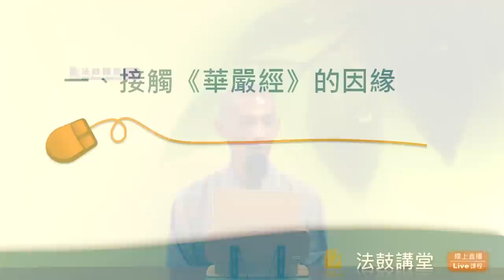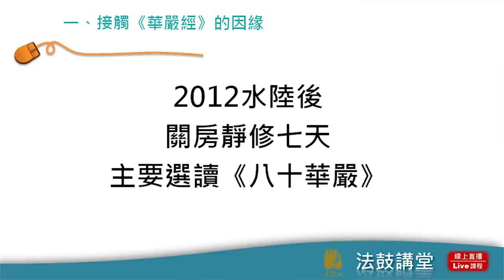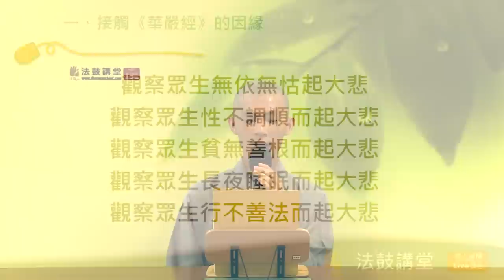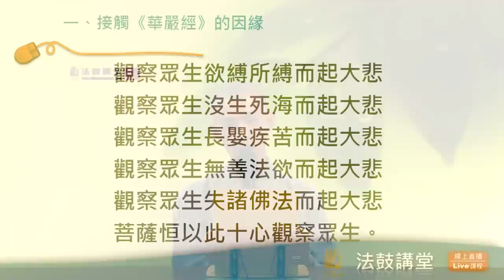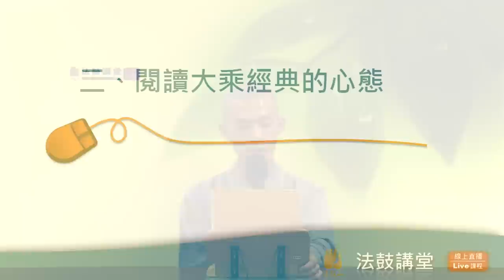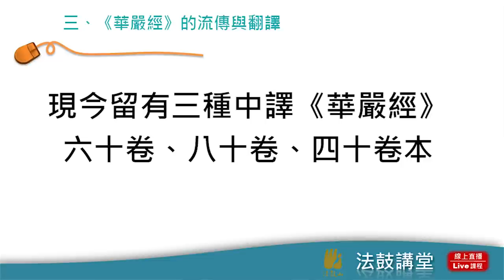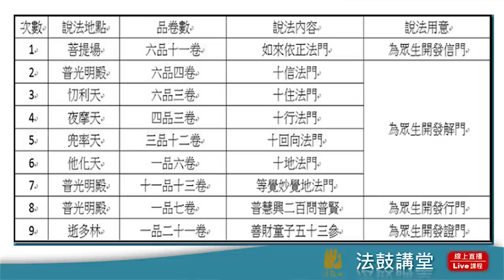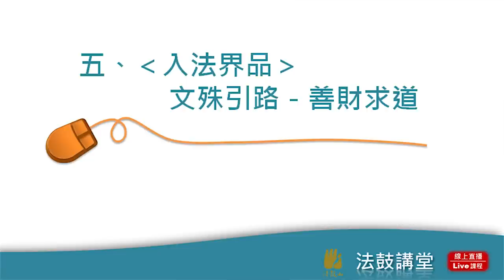善財童子五十三參-四講之一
聖嚴法師曾說：「親近善知識，能夠讓你人格成長、智慧增加，也能讓你身心平安、家庭和樂、事業順利。」九月份，法鼓講堂推出新課程，邀請德貴監院常元法師主講「尋訪善知識──善財童子53參」，帶領大眾走進善財童子尋師問道的歷程，學習善財不畏艱辛勤求佛道的精神，而能生起仿效之心，發菩提心，行菩薩道。